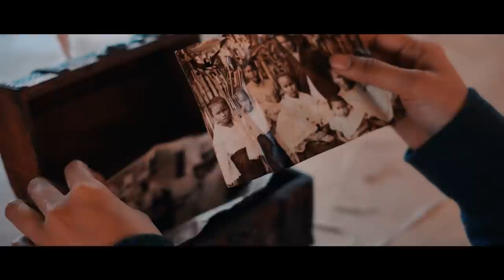LIMBASWANG (Filipino-Tagalog Horror Film) English Subtitiled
A family from a voodoo clan known province of Philippines (Capiz) burried a wooden box of evil incantation. Years after, a young woman (Ranella) discovered the wooden box and has been possesed and terrorized her older sister (Celeste)